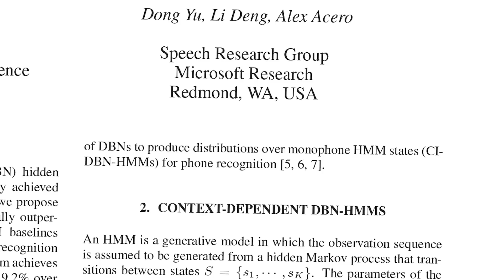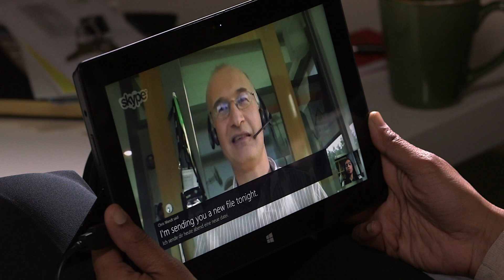Skype Translator: Breaking down language barriers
Peter Lee, Microsoft Research corporate vice president, shares insights and a sneak peek into the Skype Translator, derived from decades of research in speech-recognition, automatic-translation, and machine-learning technologies. Skype Translator is being developed jointly by the Skype and Microsoft Research teams, and combines voice and IM technologies with Microsoft Translator along with neural-network-based speech recognition to deliver near-real-time cross-lingual communication. With the Skype Translator, we're one step closer to universal communications across language barriers, enabling people to connect in ways never before possible. In Lee's words, "It's truly magical."